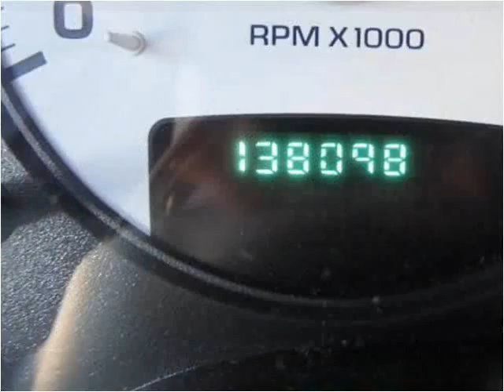2003 Dodge Ram 1500 Used Cars Stuart FL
This 2003 Dodge Ram 1500 is available from Palm Tree Auto Sales.